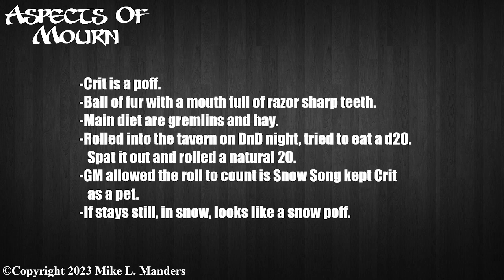Aspects of Mourn: Crit